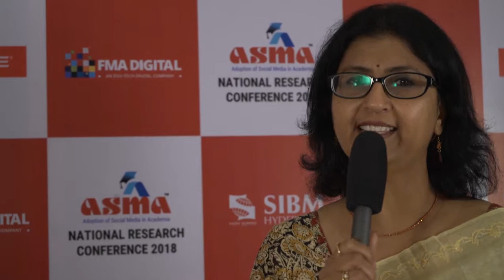Mrs. Priya lyengar, Visiting Faculty at NALSAR University at ASMA Round Table Discussion (Hyderabad)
Mrs. Priya lyengar, Visiting Faculty - Air and Space Laws at NALSAR University was one of the delegates at ASMA Round Table Discussion (Hyderabad). The event was held on 24th February 2018 at Hotel Radisson, Hyderabad and the theme of the discussion was "Leveraging on Technology: Making Future Ready Institutions/Universities"